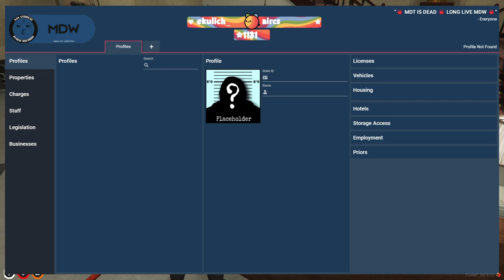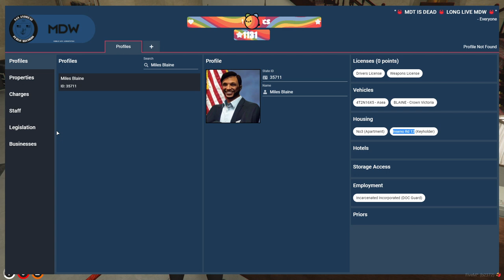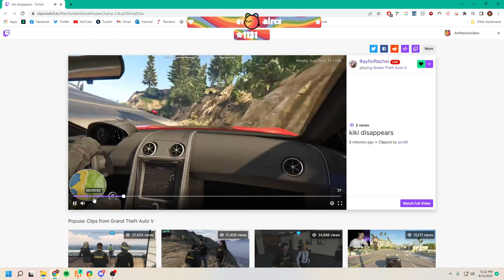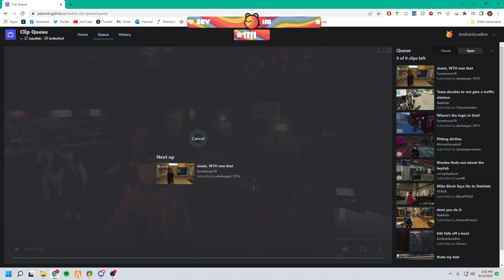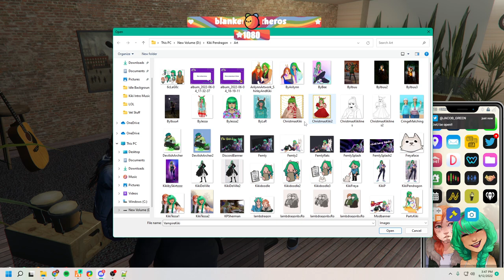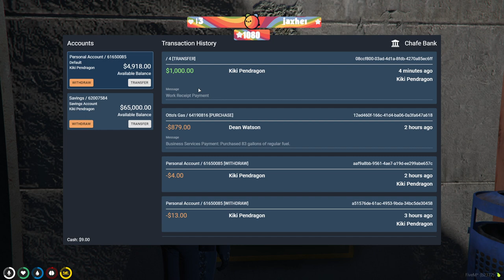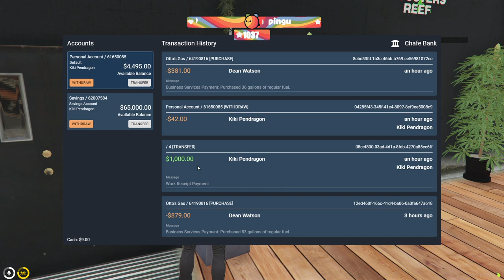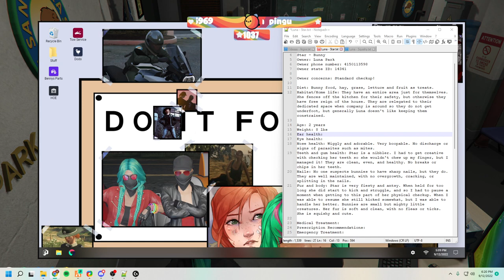9/12/22 pt1 Kiki Pendragon | Veterinarian | NoPixel WL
Timestamps (Credit to ASHFROG and the TLDR team)

0:00 - Beginning of the video
6:33 - Checking state IDs at City Hall
26:33 - Hanging out with Shirley
54:47 - Crashing on GOH
1:39:39 - Making a disguise
1:52:48 - Getting the Asea and a call from Ayub
3:23:58 - Going to Parsons for vet appointments
4:14:41 - Getting hired for LemonHayes
4:51:12 - Going to Shits & Giggles
5:51:26 - Noping out of being the only EMS and writing vet reports at Beaver Bush
6:35:15 - Showing Tessa Shits & Giggles with Bryce